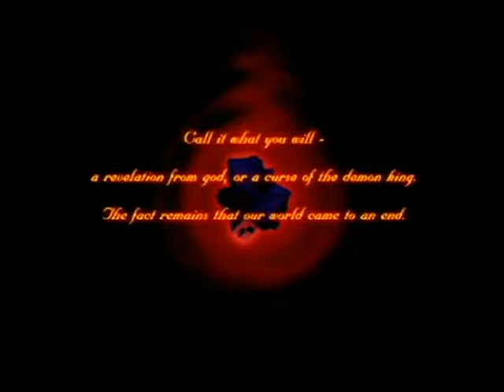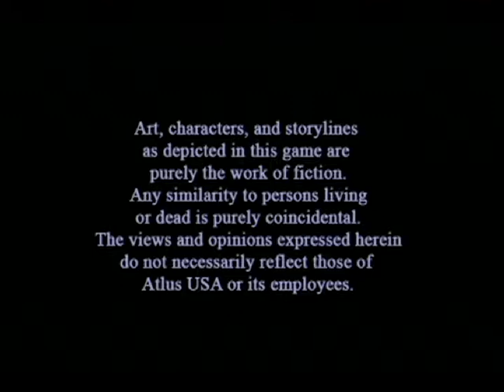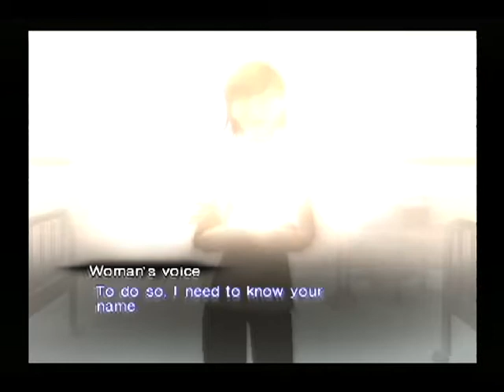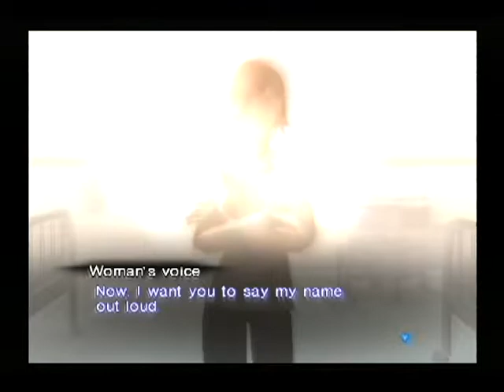Shin Megami Tensi Nocturne - Intro and Medical Center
Come play this classic PS2 title with me.  No commentary.